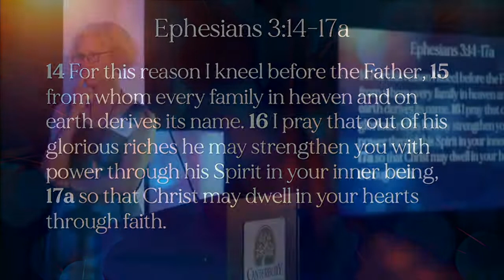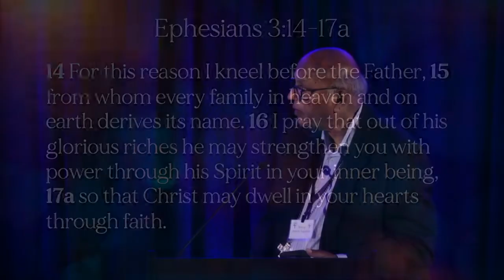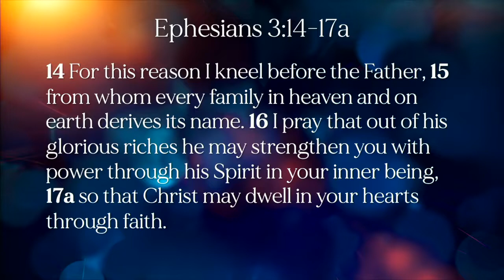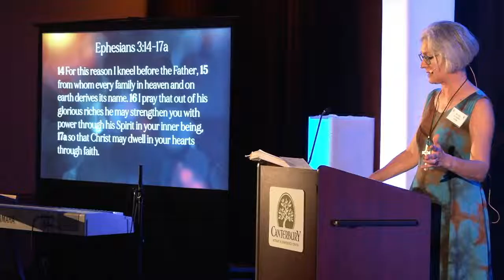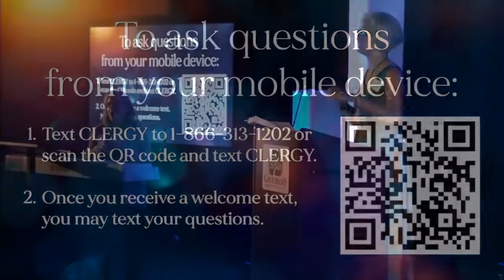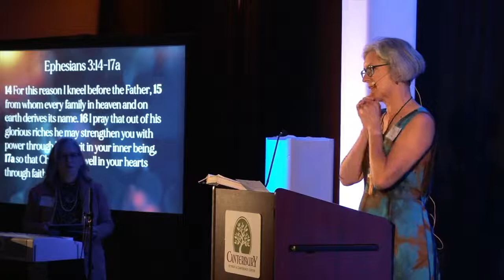2022 Diocesan Clergy Conference - The Rt. Rev. Dr. Jo Bailey Wells - Session 1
Join The Rt. Rev. Dr. Jo Bailey Wells, bishop suffragen of Dorking in the Church of England's Diocese of Guildford, for the first of three sessions on Ephesians 3:14-21 during the 2022 Diocesan Clergy Conference at Canterbury Conference Center in Oviedo, FL. Session one took place in the morning of the second day of the conference on Oct. 25, 2022.